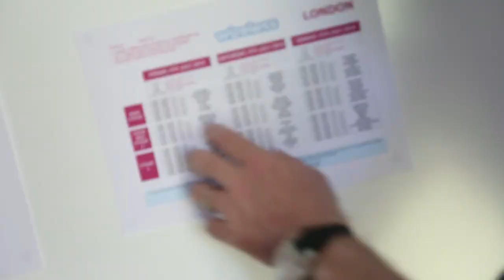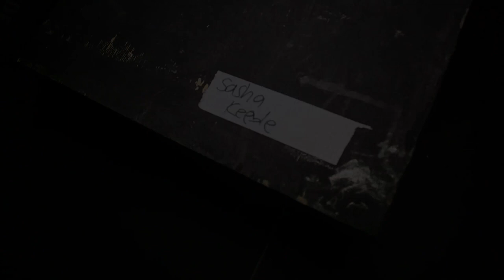Disturbing Wireless 2014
Highlights of what happened when Disturbing London's very own Tinie Tempah, All About She, Sasha Keable and G Frsh performed at Wireless 2014.

Produced by Sandy Cheema
Filmed by Rashid Kasirye (Link Up TV)